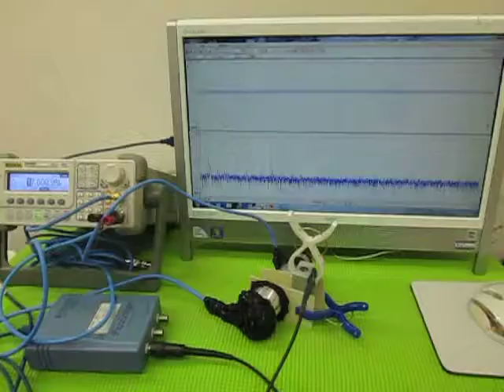超音波プローブによるメガヘルツの発振制御技術 （超音波実験）